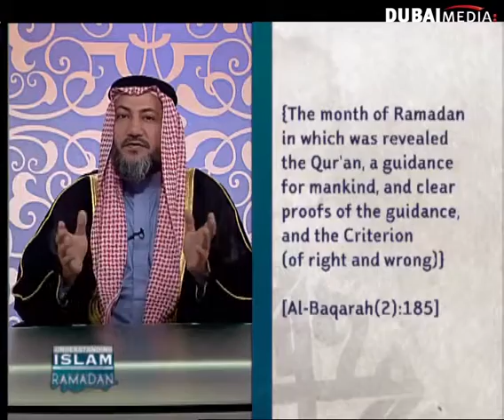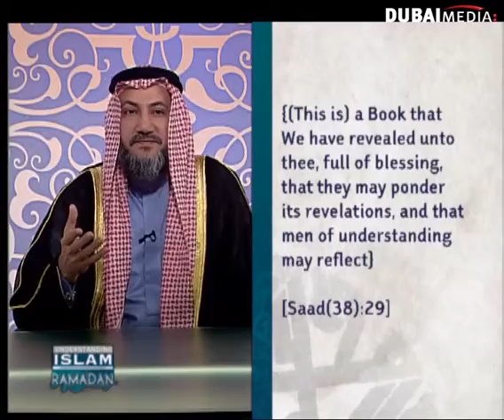Understanding islam EP10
With Dr. Mohammed Al Kobaisi on Dubai One channel.